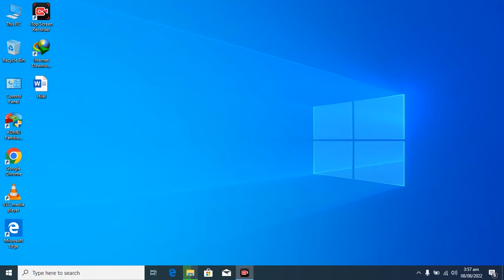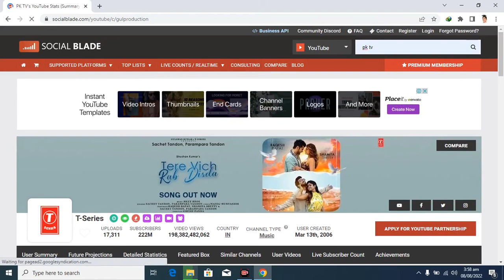How to find YouTubers monthly income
In this Video I Am Gonna Tell You That How to find YouTuber's monthly income
If you want to find a YouTube channel for monthly income
First of all, go to google chrome
Then type in the search bar (Social blade)
After typing social blade
Click on this first link
After clicking on the first link
Then you will see this search bar option
You can type a particular channel name In the search bar which has you find your monthly income
So, I type here T
I want to find T series channel income
That is the YouTube top channel in the world
It has 222 Million subscribers That are his view that is an Indian channel
That is his monthly income 612000$ to 9.8 million$
And that is his early income 7.3$ Million to 117.6$ million
I search another channel
PK TV
PK tv is a Pakistani channel
That is his monthly income of 1k$ to 16.4k$
And that is his early income 12.3k$ to 197.4$k
If you have any type of problem so ask me in the comment section

Welcome to the "Techy Betsy" YouTube Channel.
We provide all types of computer tutorials, from basic level to high level.
This is a channel where you can learn all about the latest tips, tricks, tutorials, and app reviews regarding various trending topics.
All Tips are provided in English, Hindi, or Urdu.
We Want to Share all types of
Computer Tips, Tricks, Tutorials,

Abdul Basit | Tech Youtuber🎥| Video editor👨‍🎓| Web designer👨🏻‍💻

My Life👉 👨🏻‍💻🎮📱🖥 Peace✌️

 *I WILL PROVIDE TECH SUPPORT OVER  EMAIL AND OTHER SOCIAL MEDIA PLATFORMS*